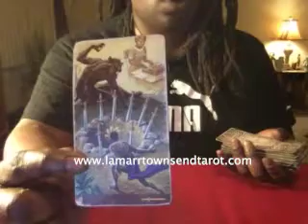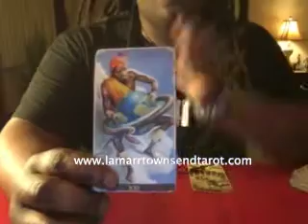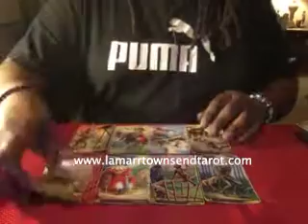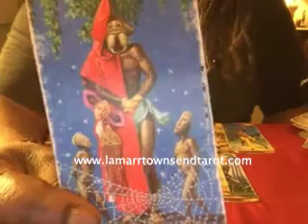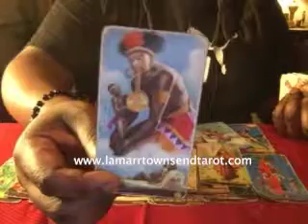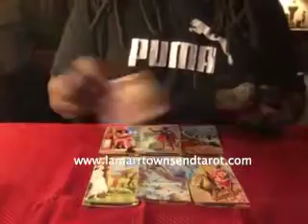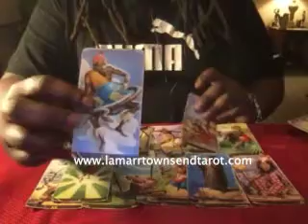CAPRICORN AUGUST 2019 Horoscope Psychic Tarot Reading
Hi, I'm Lamarr Townsend Tarot. This is a Capricorn August 2019 horoscope psychic tarot reading. This is a horoscope monthly forecast tarot reading for the zodiac sign Capricorn for the month of August 2019.

This is for Capricorn sun (sun in Capricorn), Capricorn moon (moon in Capricorn) and Capricorn rising (Capricorn ascendant) and for Capricorn man and Capricorn woman.